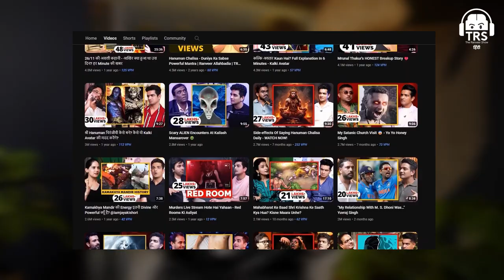Best TRS Guest Till Date Soldier Who Quit Army To Explore Earth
In this episode of "Leaving It All Behind," we meet the best TRS guest till date - a brave soldier who made the life-changing decision to quit the army and embark on a journey to explore the wonders of our planet. Join us as we delve into his inspiring story, revealing the challenges he faced, the sacrifices he made, and the incredible experiences he has had along the way. From traversing rugged terrains to immersing himself in different cultures, this soldier turned explorer will truly captivate and inspire you with his courage and determination. Don't miss out on this enlightening and thought-provoking episode that will leave you with a newfound appreciation for the beauty of our world.